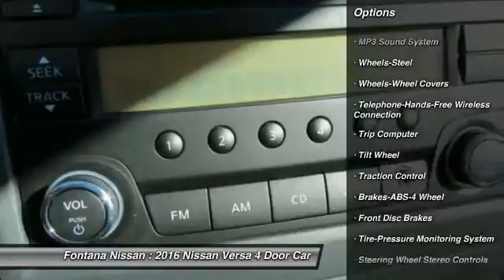2016 Nissan Versa new, Altima, Maxima, Sentra, 370Z, Murano, Fontana, Rancho Cucamonga, Ontario, San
2016 Nissan Versa S

Fontana Nissan
16444 South Highland Avenue

2016 NISSAN VERSA - ONLY $11987 PLUS FEES - Get the best discounts and financing only at Fontana Nissan! Get pre-approved in minutes and take your NEW Nissan home today!  Fontana Nissan is the preferred dealer of the Inland Empire.